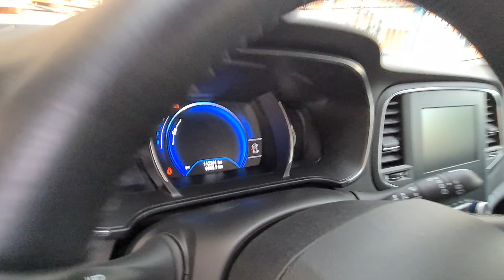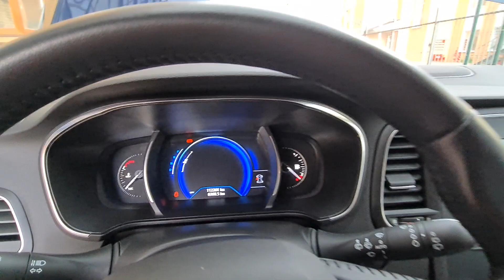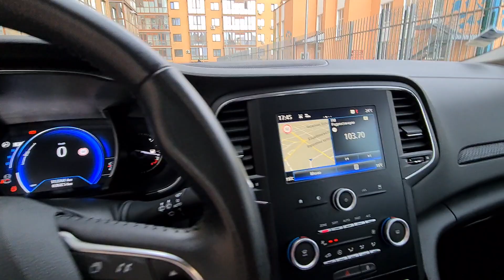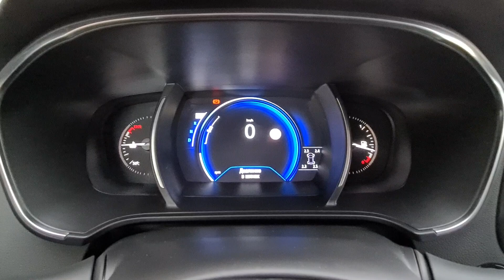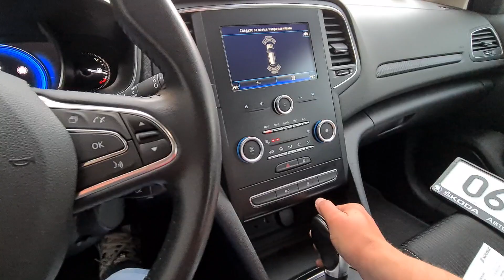На автомате! Популярный EDC 1,5 k9k Renault Megane 2017. Цена 12800$.